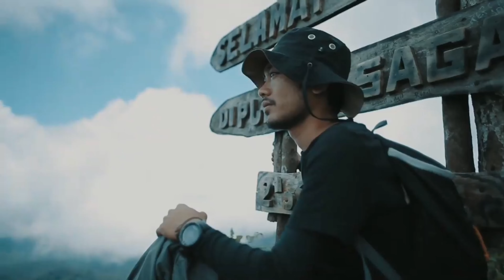Gunung Sagara | Pendakian puncak gunung sagara viewnya bikin ketagihan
Gunung sagara adalah salah satu gunung yang terletak di kabupaten Garut Jawa Barat. gunung ini memiliki view langsung ke talaga bodas. sehingga pemandangannya sangat memukau dan bikin ketagihan yang melihatnya. gunung ini juga skilas pemandangan dari puncak seperti miniatur Rinjani.